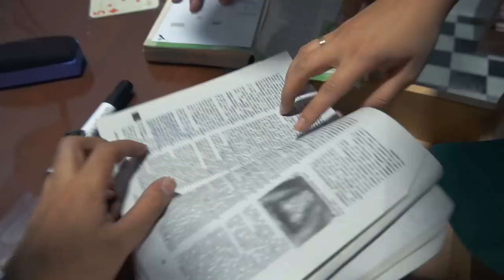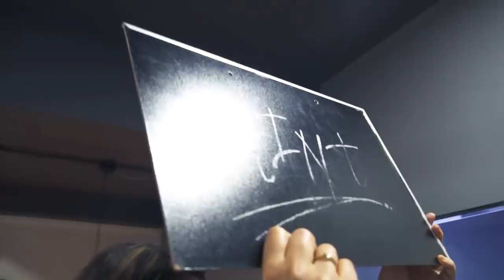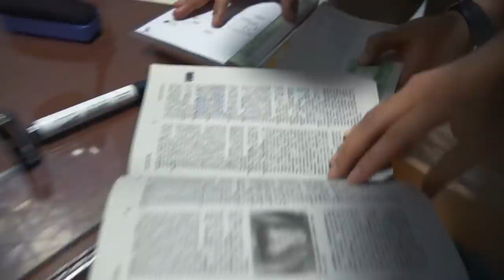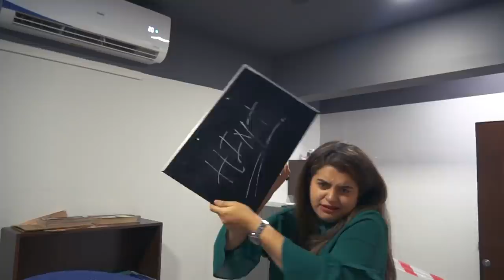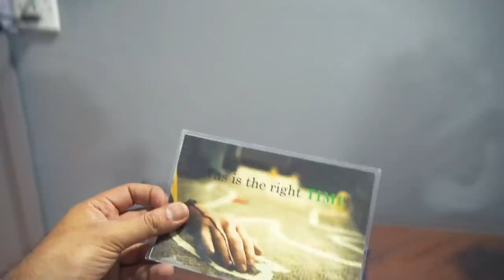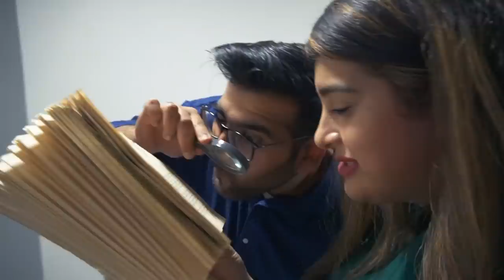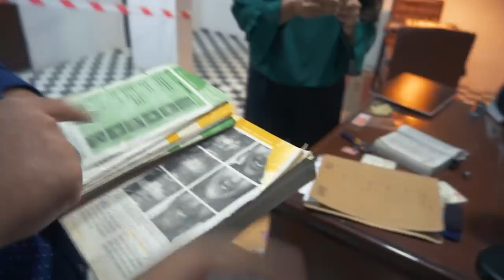CRAZY NEW ACTIVITY in KARACHI ft. ESCAPISTAN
So we challenged ourselves to go to Escapistan in Karachi...and this happened.